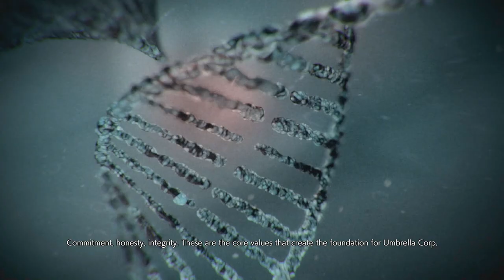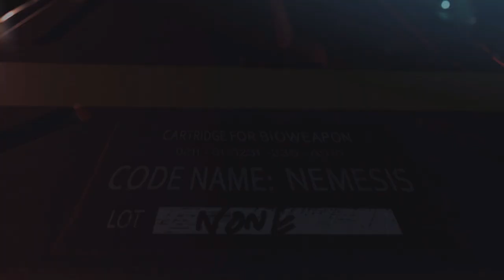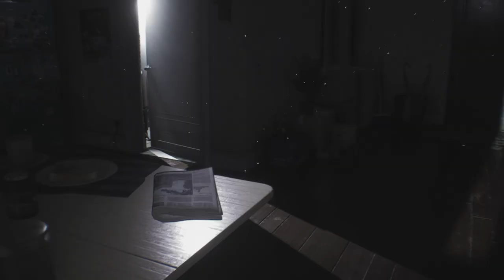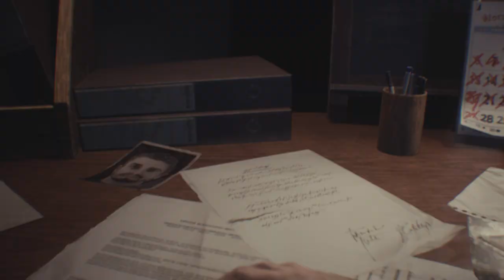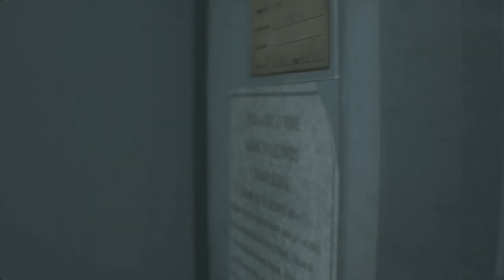resident evil 3 | stark gaming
Certainly! Let's delve into the eerie and adrenaline-pumping world of **Resident Evil 3**—both the classic 1999 version and its gripping 2020 remake

### Resident Evil 3 (2020) - The Remake

- **Title**: **Resident Evil 3**
- **Release Date**: April 3, 2020
- **Developer**: Capcom
- **Genre**: Survival Horror
- **Platforms**: PlayStation 4, PlayStation 5, Xbox One, Xbox Series X|S, Nintendo Switch (Cloud Version), PC
- **Players**: Single-player

Plot Summary:
In this remake, players step into the worn combat boots of **Jill Valentine**, a former elite agent of the Special Tactics and Rescue Service (S.T.A.R.S.). The game is set in the fictional Raccoon City, which is now overrun by zombies and other horrifying creatures due to the T-virus outbreak. Jill's mission? Survive, escape, and uncover the truth behind the chaos.

- **The Nemesis-T Type**: The relentless bioweapon known as **Nemesis** relentlessly pursues Jill throughout the game. With its tentacles, rocket launcher, and eerie "STARS" voice, Nemesis is a nightmare that refuses to stay dead.

Gameplay:
- **Action-Oriented**: Unlike its predecessors, Resident Evil 3 leans more toward action. Expect intense combat, resource management, and heart-pounding chase sequences.
- **City Exploration**: Navigate the streets, alleys, and crumbling buildings of Raccoon City. Solve puzzles, find key items, and unlock new areas.
- **Carlos Oliveira**: Players also control **Carlos Oliveira**, a mercenary working for the Umbrella Biohazard Countermeasure Service (U.B.C.S.). His story intersects with Jill's as they both fight for survival.

Visuals and Sound:
- **RE Engine**: The game runs on Capcom's impressive RE Engine, delivering stunning graphics, detailed environments, and spine-chilling lighting.
- **Sound Design**: From eerie ambient sounds to the guttural growls of zombies, the audio design adds to the tension.

Bundled with Resident Evil: Resistance:
- **Online Asymmetrical Game**: Resident Evil 3 comes with **Resident Evil: Resistance**, an online multiplayer mode where players can either team up as survivors or control the mastermind behind traps and monsters.

### Resident Evil 3 (1999) - The Original
- **Background**: The original Resident Evil 3: Nemesis was released in 1999 for the PlayStation. It followed a similar premise but with fixed camera angles, tank controls, and pre-rendered backgrounds.
- **Nemesis**: The original Nemesis was equally terrifying, and his iconic "STARS" taunt still echoes in the nightmares of players from that era.

Whether you're a nostalgic fan of the original or a newcomer to Raccoon City, Resident Evil 3 (2020) offers a gripping survival horror experience. So grab your herbs, load your shotgun, and prepare for a relentless pursuit through the zombie-infested streets! 🌃🔫🔥

And remember, when the undead knock on your door, just tell them you're out of brains—works every time! 😄🧟‍♀️🚪